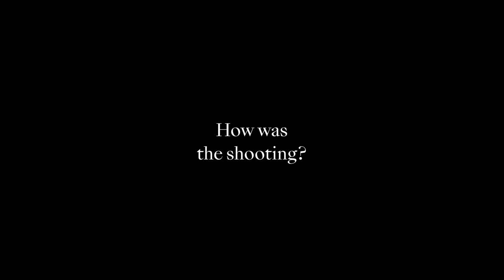CENSOR OF DREAMS - Exclusive Q&A -Léo Berne & Raphaël Rodriguez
Grand Prix at Warsaw Film Festival 2021

Night after night The Censor and his team mould Yoko’s memories into fantastical dreams. Tonight nothing happens as planned.

A short film by Leo Berne and Raphaël Rodriguez.

Œuvre originale : Tsutsui Yasutaka "YUME NO KENETSUKAN" (Shinchosha). Avec le concours de Shinchosha.
Based on the novel "Yume no Ken-etsu-kan, Gyoran kannon ki" by Yasutaka Tsutsui published by SHINCHOSHA Publishing Co.
Adapté de la nouvelle « Yume no ken-etsu-kan, Gyoran kannon ki » de Yasutaka Tsutsui, publiée par
SHINCHOSHA Publishing Co., Ltd.

CREW
Director - Leo Berne and Raphaël Rodriguez
Writer - Leo Berne and Raphaël Rodriguez
Producer - Mourad Belkeddar
Production Company - Iconoclast
Executive Producers - Camille Lambert and Alber  Zurashvili
Director Of Photography - Khalib Mohtaseb
Editor - Laure Saint-Marc

CAST
Damien Bonnard
Yoko Higashi
Sylvain Katan
Alexis Rodney